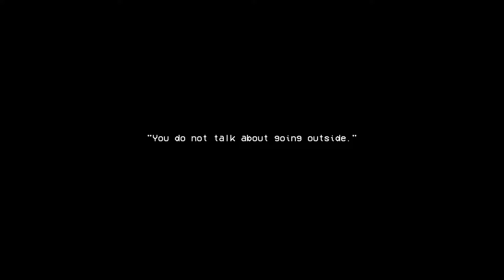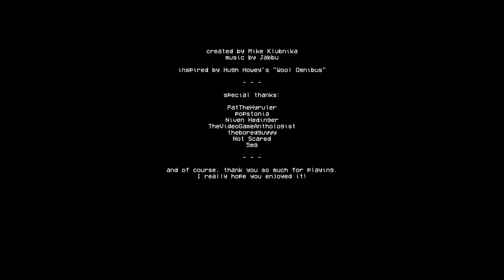drill a wall instead of exploding the wall horror game